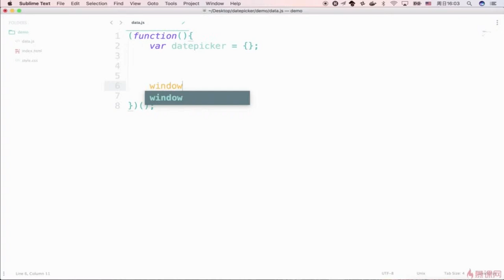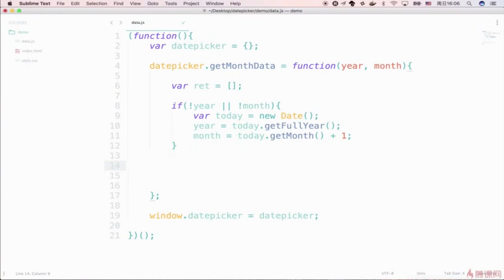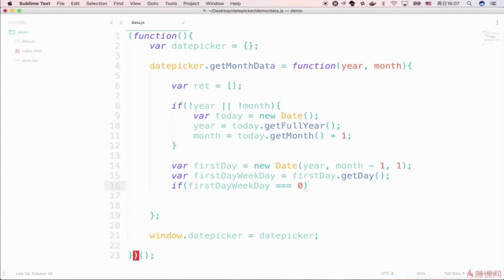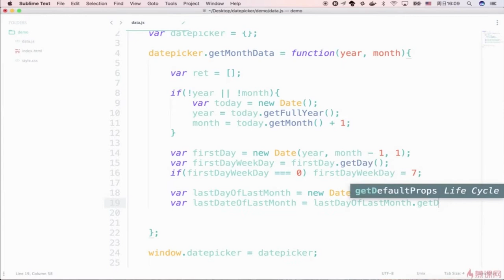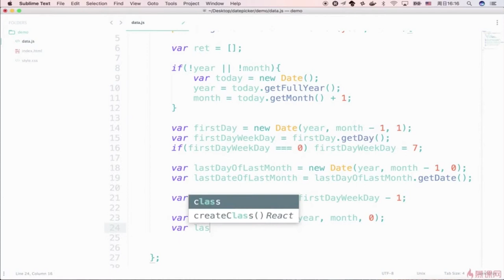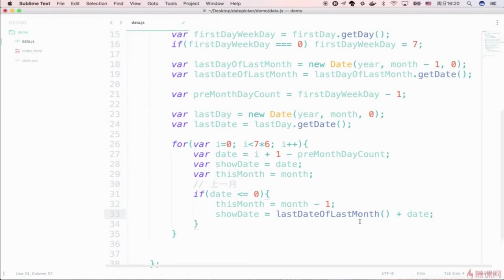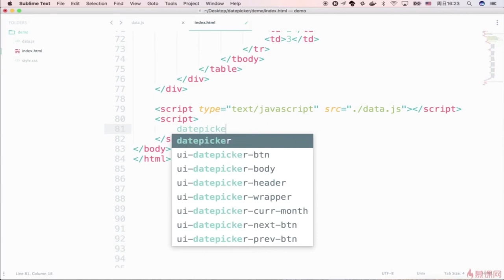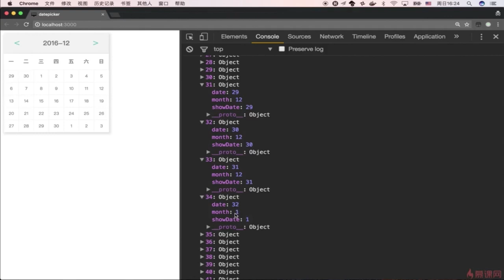DatePicker组件开发 5 3 2 获取日历数据